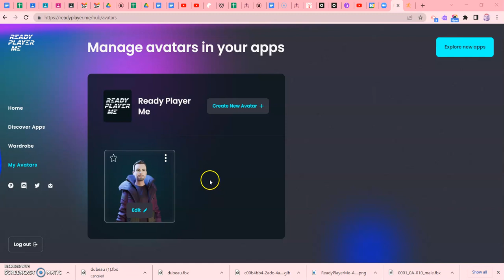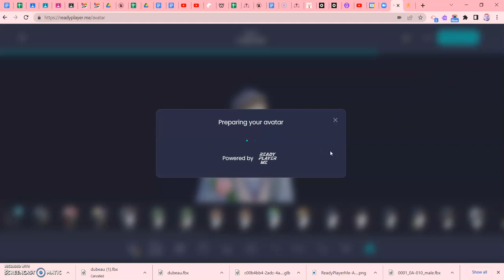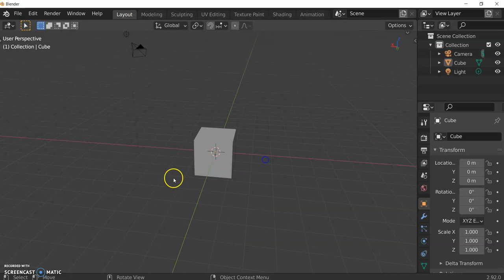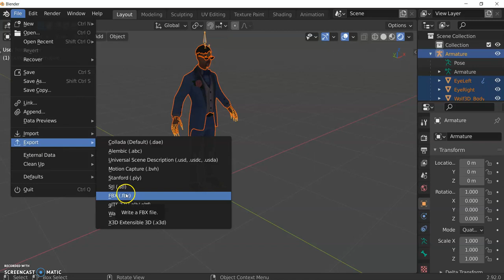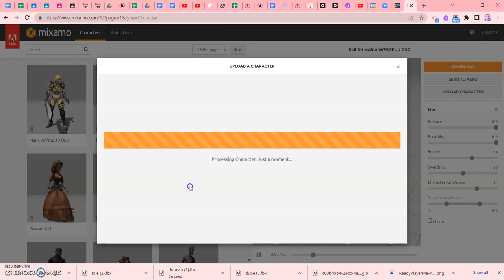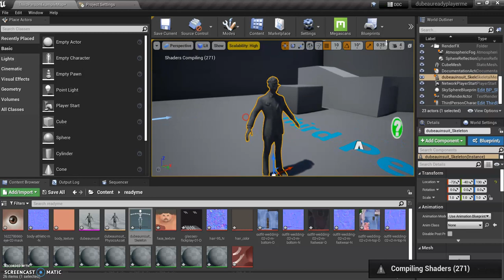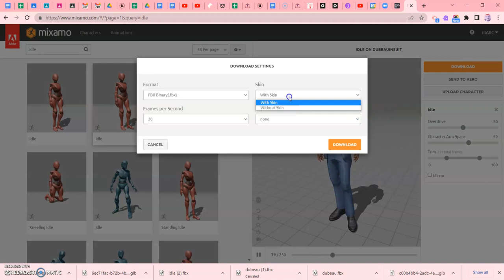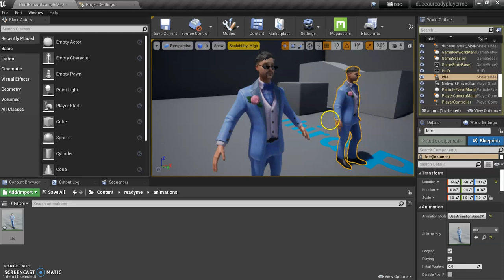Unreal 2022- Use ReadyplayerME avatars in Unreal Engine with Mixamo Animations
This is a great way to get a customized look for your student virtual production projects.   Students will need access to Blender(free awesome software).
We are working in Unreal Engine 4 and our target audience is High school students.